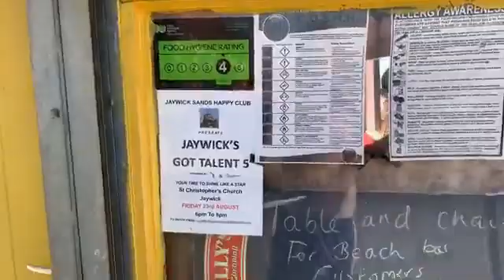Jaywick got talent 5 will you fly the flyer